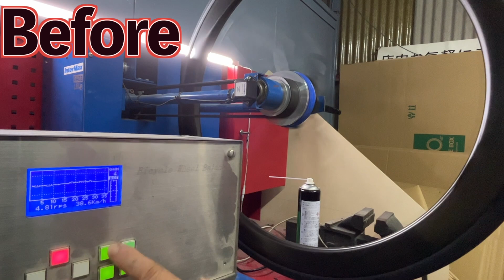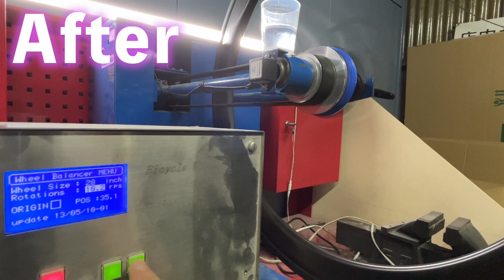GP5000TTのホイルバランス【新潟県N様】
MAKUHALシーラントによりチューブレスレディもダイナミックバランス取れます！　　超高級タイヤはグランプリ5000TT TR　最新型のMAVIC コスミックカーボン　　素晴らしい出会い。

アラフォーからのロードバイク初心者心得はコチラが参考になります。